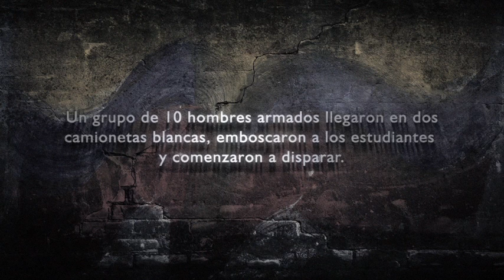Ana Serradilla. Eco de Daniel Tinoco, estudiante asesinado. 10-03-2014. Venezuela.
La actriz Ana Serradilla hace un eco desde México de la entrevista a Daniel que le hiciera Últimas Noticias 8 horas antes de su muerte en Táchira el 10 de Marzo de 2014. Efecto Eco es un movimiento digital de artistas y comunicadores a favor de la libertad de expresión.

Actress Ana Serradilla Mexico makes an echo from the interview to make him Daniel Latest News 8 hours before his death in Táchira on March 10, 2014. Eco Effect is a movement of artists and digital communicators in favor of freedom of expression.

Let make ECHO of what is happening in Venezuela.